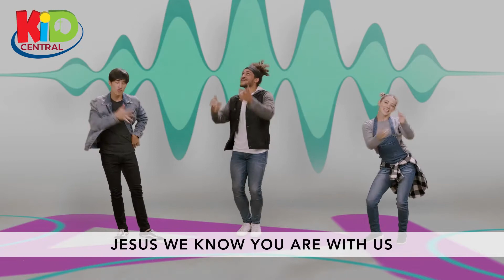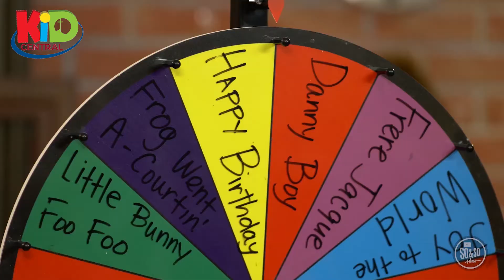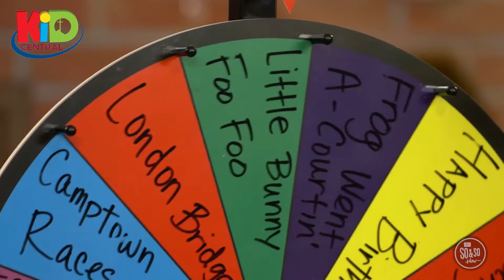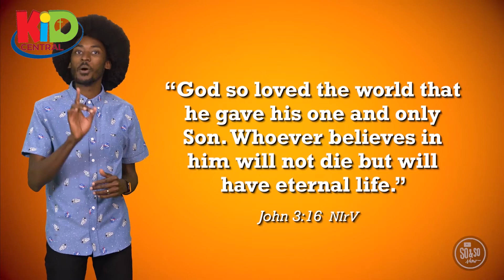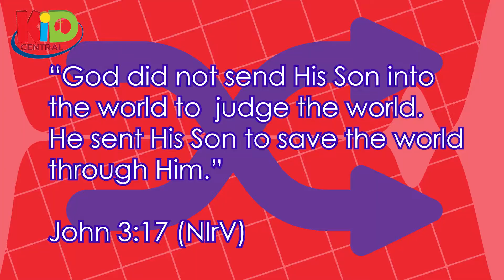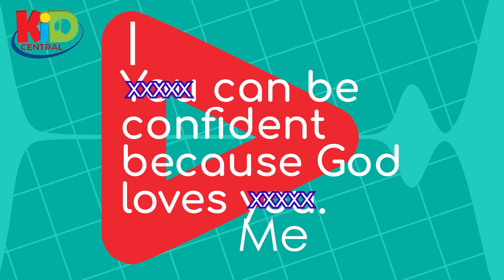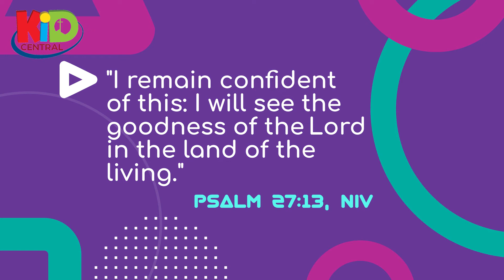June 6 Elementary SS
Welcome to June as we join Mr Jeff & the So & So Show friends and "Press Play" to learn about how God gives us Confidence.